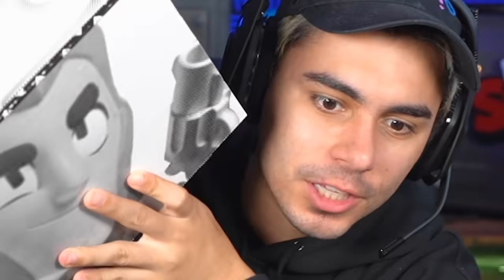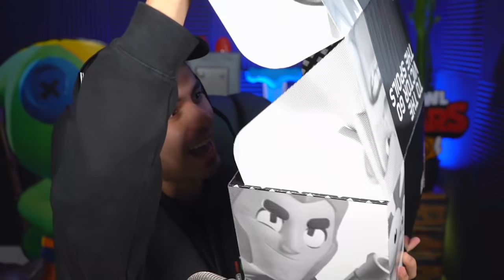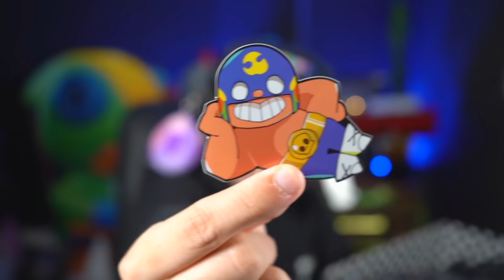A SUPERCELL ME ENVIOU O MELHOR PRESENTE QUE EU PODERIA GANHAR DO BRAWL STARS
Grupo para jogar comigo!! • Torne-se membro Oficial do Canal e tenha vantagens exclusivas clicando no